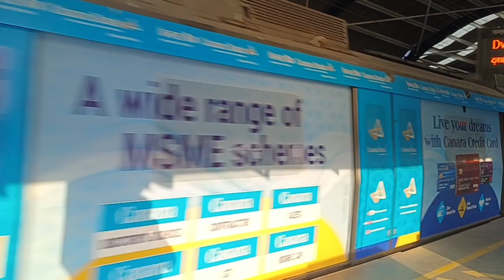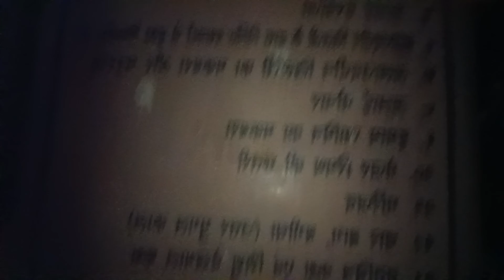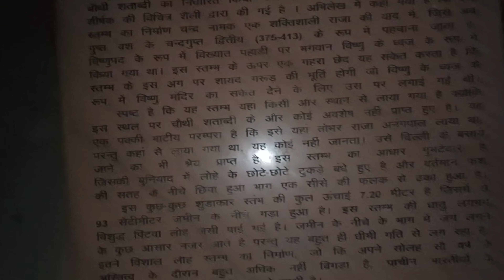qutub minar dehli || कुतुब मीनार क्यों बनाया गया क्यों फेमस है और क्या है इसमें खास